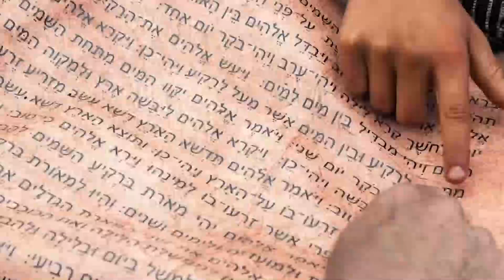"Creed en sus Profetas" viernes 10 marzo 2023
Nehemías 8 y Eventos de los últimos días, capítulo 20: "La herencia de los santos"